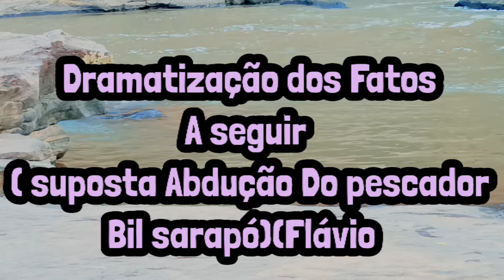LINHA RETA ( o caso do caboquinho d'água) Por Notáveis Kobaias 👊🧐👊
Nesse caso abordaremos um caso enigmático
E misterioso o caso caboquinho d'água, vejam com a gente essa obra prima da dramaturgia amadora kkk